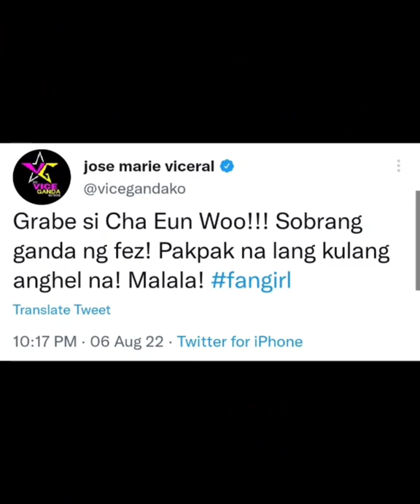Fangirl Vice Ganda and ViceIon Sweetness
credits:

Song: Andrew Applepie - Ice cream lover (Vlog No Copyrigt Music)